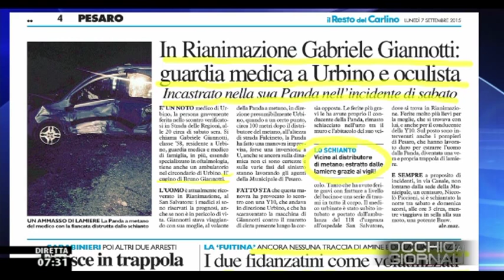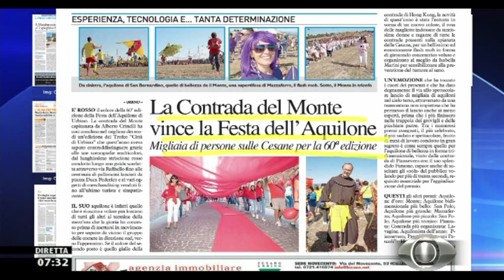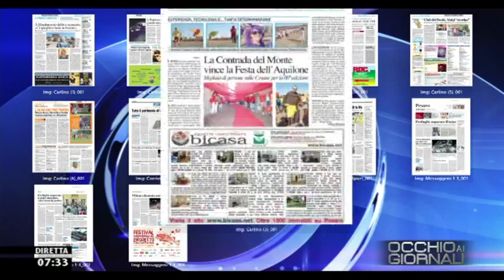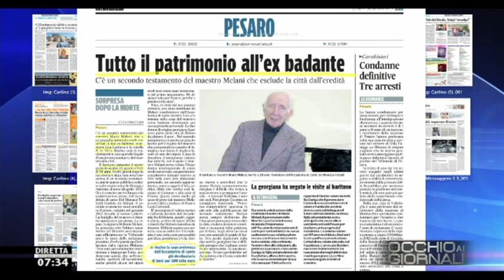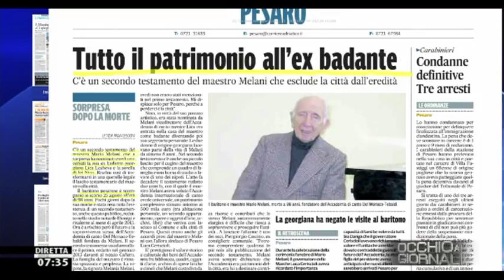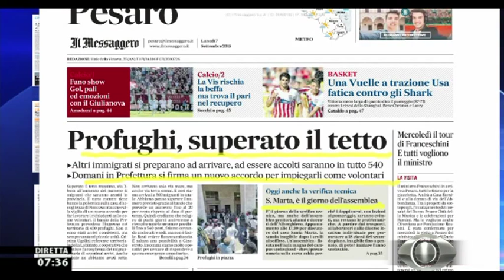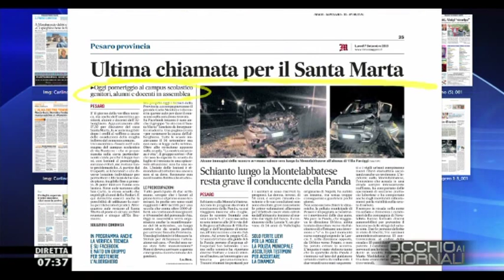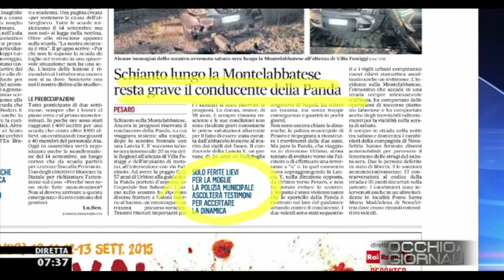Occhio ai GIORNALI 7/9/2015